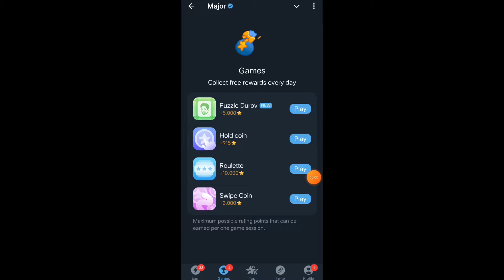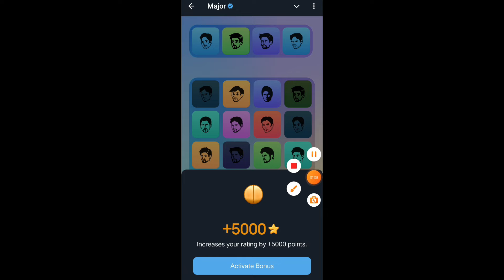3 November Major puzzle durov Solved Today | Major Daily combo card 3 November Major puzzle duro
3 November Major puzzle durov Solved Today | Major Daily combo card 3 November Major puzzle durov
3 November Major Puzzle clues
Major Daily Combo Card tips
3 November Durov puzzle solutions
3 November Major puzzle guide
3 November Combo Card tricks
Major puzzle Durov update
3 November Major Puzzle strategies
3 November Major card hints
Major puzzle Durov combo tips
3 November Major puzzle analysis
3 November Major Puzzle daily guide
3 November puzzle Durov key clues
3 November major puzzle
3 November puzzle Durov
3 November major
3 November daily combo
Major puzzle Durov 3 November
3 November major puzzle solve